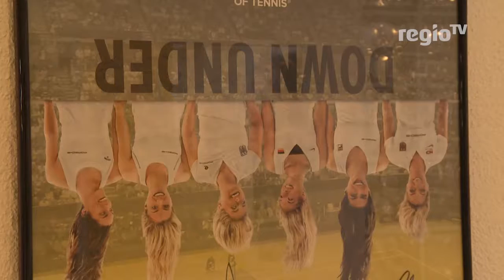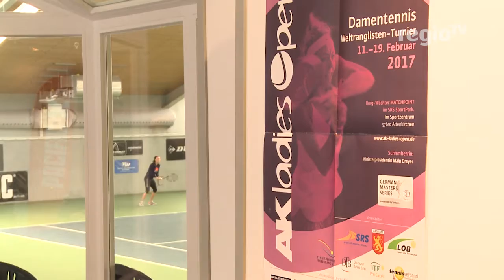Tennis: SÜDWESTBANK CUP | Regio TV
Internationale württembergische Meisterschaften der Damen in Stuttgart Stammheim.